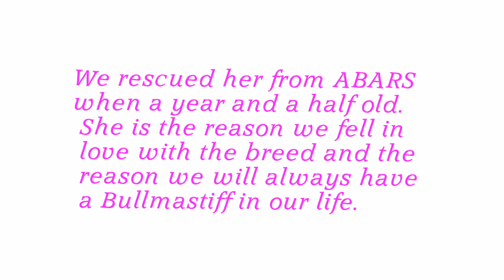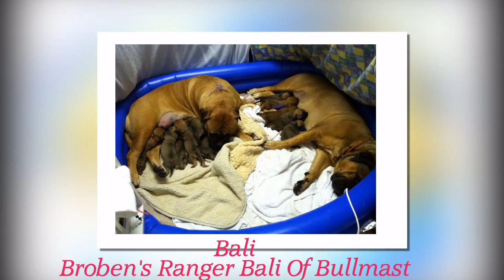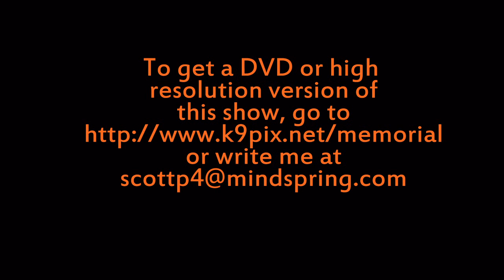American Bullmastiff Association Memorial Video 2013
A tribute to people and dogs that died in 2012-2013.  I'll send a DVD copy without the ads including a high-res PC version in return for any donation.  All donations will be combined and given to support bullmastiff health research.

If you have a Mac or tablet, I can provide a link to an MP4 version that you can download in return for a donation.     Thanks